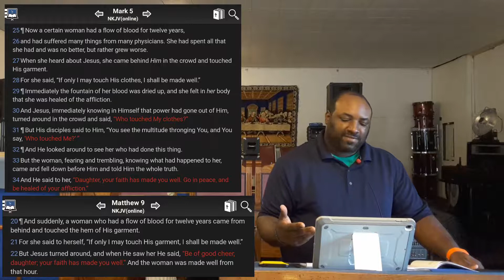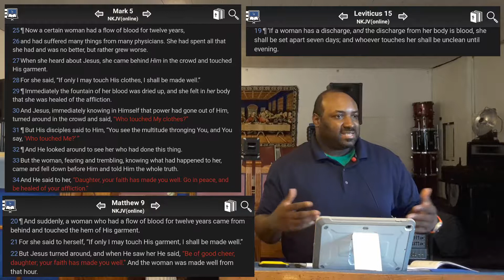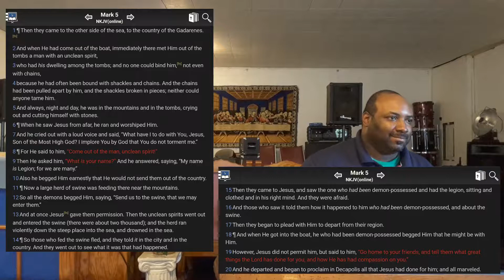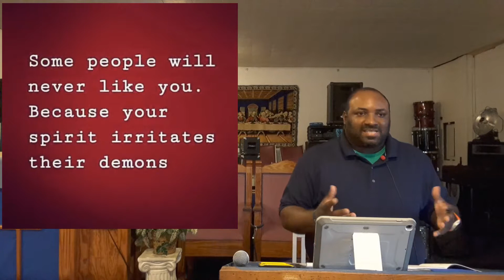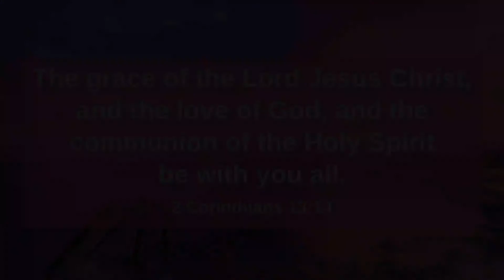Bible Study Lesson 4: Restored And Walking In Freedom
Bible Study Lesson 4:
Restored And Walking In Freedom